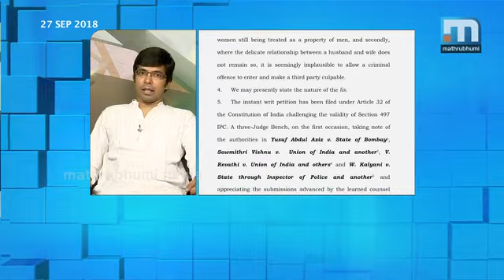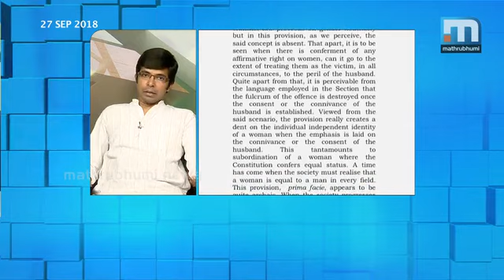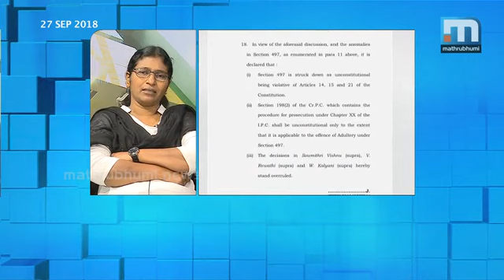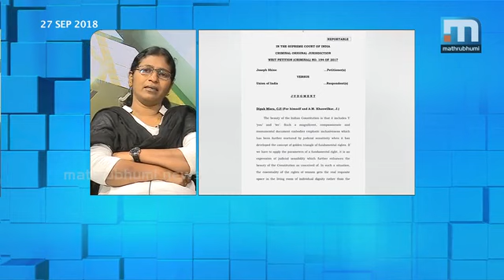Another Blow On Gender Injustice?|Super Prime Time|Part 2|Mathrubhumi News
The Supreme Court has issued another land mark judgement soon after the verdict on homosexuality. The Supreme Court today struck down Indian Penal Code Section 497, which criminalised adultery. The SC declared the penal provision on adultery as unconstitutional. And tomorrow the nation specially Kerala is awaiting another crucial judgement. The Court will announce its verdict on the petitions seeking the entry of women into the Sabarimala temple tomorrow. Another blow on gender injustice?-Super Prime Time in discussion with Noorbina Rasheed, Asha, Sandeep Warrier and Sriram.